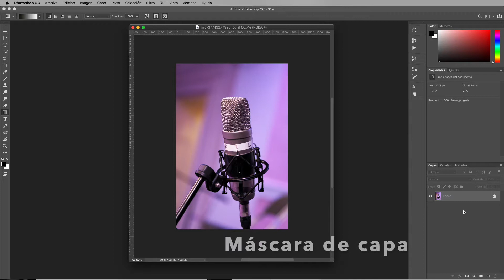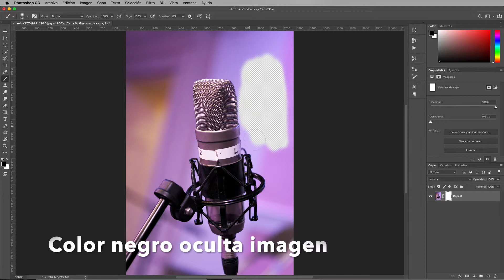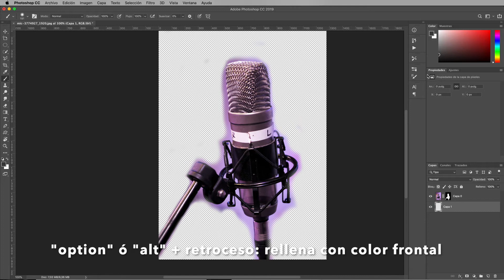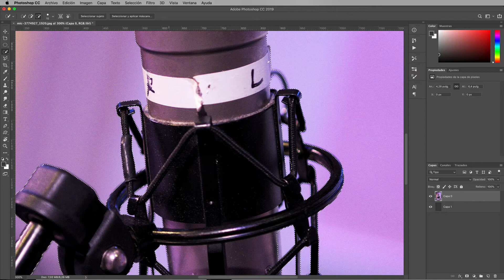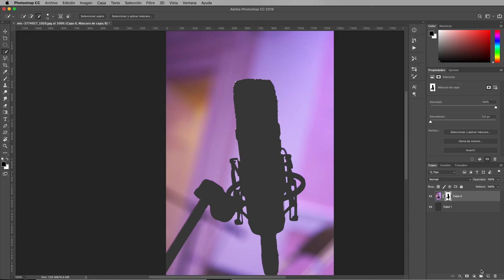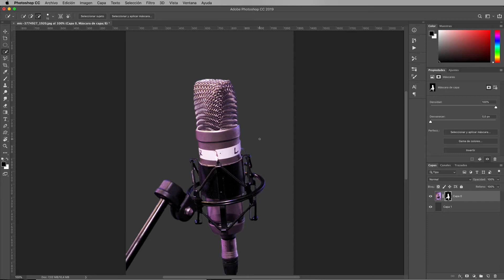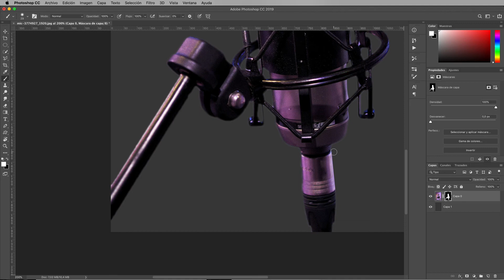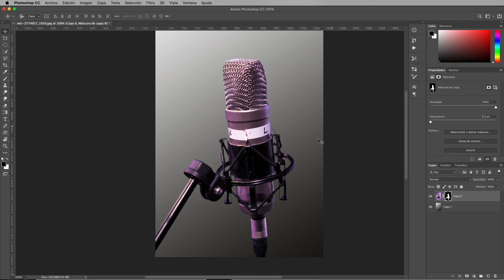RECORTES PERFECTOS en Photoshop con MÁSCARAS DE CAPA y SELECCIÓN RÁPIDA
En este vídeo muestro una forma de hacer buenos recortes mediante la opción "máscara de capa", y complementándolo con la herramienta "selección rápida". Recortes que podremos corregir y perfeccionar siempre que queramos. También podremos aprovechar y guardarlos o utilizarlos como selección.

00:25 Fundamentos básicos de la MÁSCARA DE CAPA, pintando con un pincel para mostrar u ocultar contenido de capa
03:45 Fundamentos básicos del retoque de los bordes de esa máscara de capa o recorte, con la opción "Seleccionar y aplicar máscara" del panel "Propiedades"
04:30 Utilización de la Herramienta "Selección rápida" para crear una buena máscara de capa, más precisa que simplemente pintando con pincel
07:18 Perfección de la máscara de capa o recorte creado, mediante retoques precisos de pincel y utilización de la opción "Seleccionar y aplicar máscara" del Panel "Propiedades

Soy José Antonio Álvarez
ILUSTRADOR Y DISEÑADOR GRÁFICO